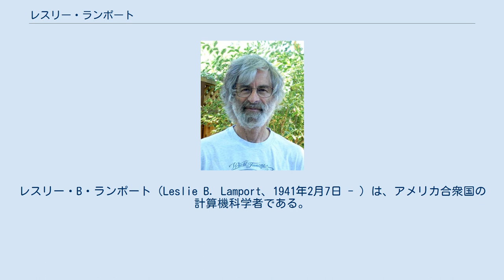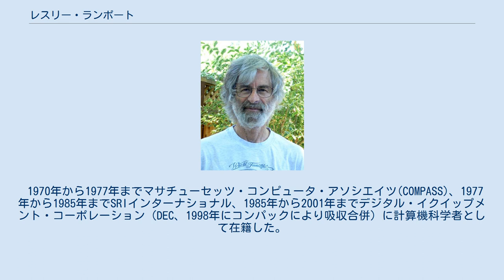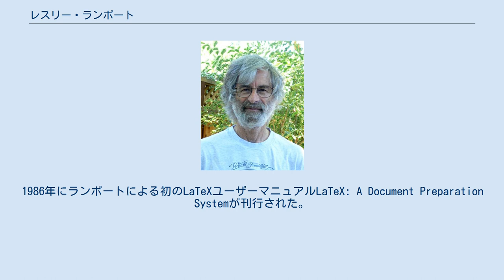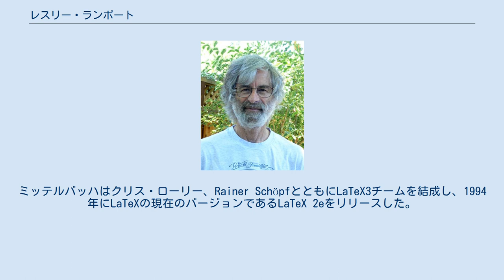レスリー・ランポート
並行・並列・分散コンピューティング関連の研究者
レスリー・B・ランポート（Leslie B. Lamport、1941年2月7日 - ）は、アメリカ合衆国の計算機科学者である。
 分散システムの先駆的な研究で知られる。
文書作成システムLaTeXの最初の開発者であり、その最初のマニュアルの著者でもある。
ランポートは、自律的に動作する複数のコンピュータがメッセージをやり取りして相互に通信を行う分散コンピューティングシステムの一見するとカオスな振る舞いに、明確でWell-definedな一貫性を課したことで、2013年のチューリング賞を受賞した。
彼は、実際の分散システムの品質を向上させるための重要なアルゴリズムを考案し、その形式モデルと検証プロトコルを開発した。
これらの貢献は、コンピュータシステムの正確性、性能、信頼性の向上につながっている。
 ブロンクス科学高校を卒業した。
マサチューセッツ工科大学で1960年に数学の学士号を、ブランダイス大学で1963年に数学の修士号、1972年に数学のPh.D.を取得した。
彼の博士論文は解析的偏微分方程式の特異点に関するものであった。
 1970年から1977年までマサチューセッツ・コンピュータ・アソシエイツ(COMPASS)、1977年から1985年までSRIインターナショナル、1985年から2001年までデジタル・イクイップメント・コーポレーション（DEC、1998年にコンパックにより吸収合併）に計算機科学者として在籍した。
2001年にカリフォルニア州マウンテンビューにあるマイクロソフトリサーチに入社した。
 ランポートの研究は、分散システムの理論の基礎の構築に貢献してきた。
彼の注目すべき論文には、以下のものがある。
 これらの論文は、論理クロック（およびHappened-Before関係）やビザンチン障害などの概念に関連している。
これらの論文は、計算機科学の分野で最も引用されている論文の一つであり、分散システムにおける多くの基本的な問題を解決するための、以下に掲げるアルゴリズムを記述している。
 1980年代初頭にドナルド・クヌースがTeXの初版をリリースしてから、ランポートは本を書きたいという個人的な欲求から、それが後に標準のマクロパッケージになることを期待して、TeXをベースにしたマクロのセットの作成を始めた。
この一連のマクロは後にLaTeXとして知られるようになった。
ランポートは1983年にアディソン-ウェスリーの編集者であるピーター・ゴードンから、LaTeXのユーザーマニュアルを書籍化することを提案された。
 1984年9月、ランポートはLaTeXのバージョン2.06aをリリースし、1985年8月にはランポートによるLaTeXの最後のバージョンであるLaTeX 2.09がリリースされた。
1986年にランポートによる初のLaTeXユーザーマニュアルLaTeX: A Document Preparation Systemが刊行された。
1989年8月21日、スタンフォード大学で開かれたTeXユーザーグループの会議で、ランポートはLaTeXのメンテナンスと開発をフランク・ミッテルバッハに移管することに同意した。
ミッテルバッハはクリス・ローリー、Rainer SchöpfとともにLaTeX3チームを結成し、1994年にLaTeXの現在のバージョンであるLaTeX 2eをリリースした。
 ランポートは時相論理の研究でも知られており、アクションの時相論理(TLA)を導入した。
 最近の彼の貢献の中には、並行・反応型システムを指定・推論するための言語であるTLA+がある。
彼は著書Specifying Systems: The TLA+ Language and Tools for Hardware and Software Engineersでこの言語について記述しており、この言語を「数学に対する技術者の反感を払拭するためのドン・キホーテ的な試み」と定義している。
 2001年、ランポートの60歳の誕生日を記念して、第20回分散コンピューティングの原理に関するシンポジウム(PODC 2001)で一連の講演が企画された。